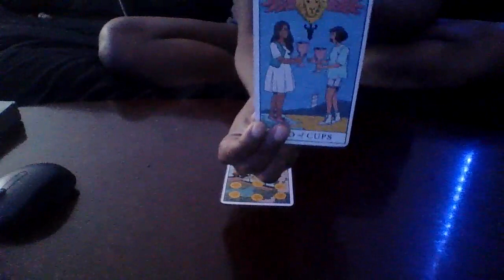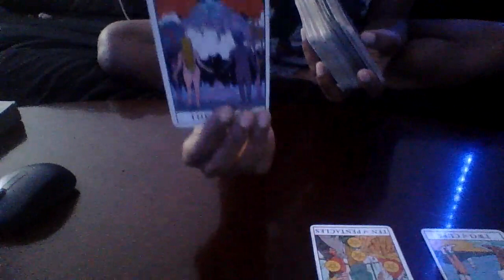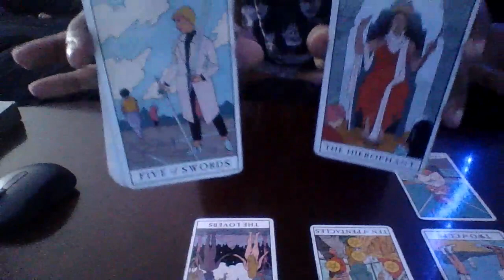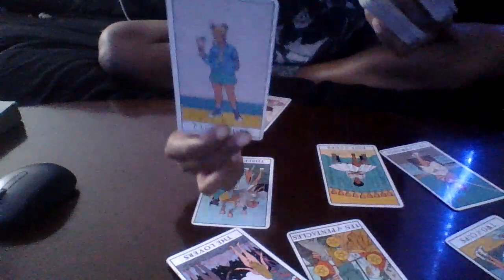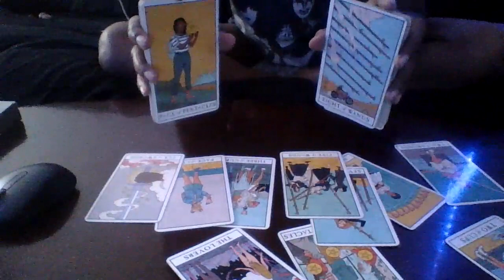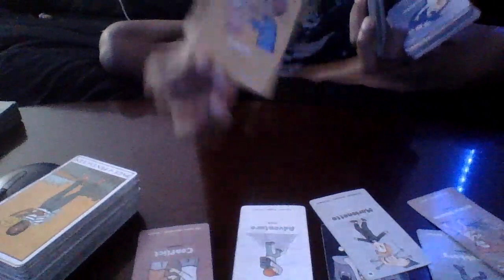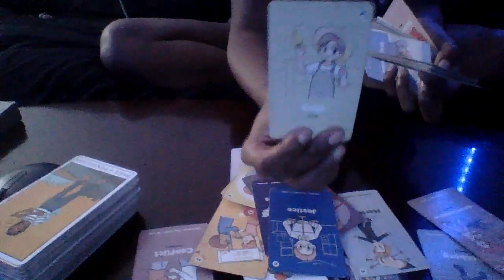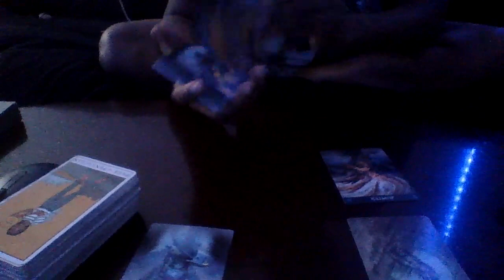scorpio he locked up ,&know its because what they planned for u thinking they was hittin da jackpot